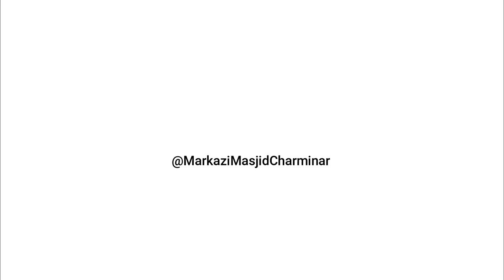Deen Seekhne ke aur Ulama se Judne ke Taqaazey | Shaykh As'ad Aazmi Madani